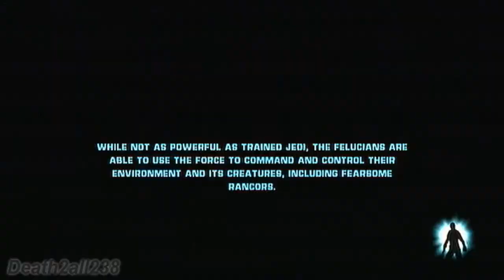Let's Play Star Wars The Force Unleashed: Part 4 - Who wants to get killed by a laser?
Starkiller is near the Jedi.